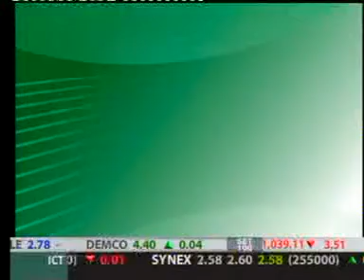Thailand's Best Small Cap Company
Asia Green Energy Public Company Ltd bags the award for Best Small Cap Company of Thailand, It was awarded by Finance Asia Magazine. Award Ceremony took place in Stock Exchange of Thailand on 9th June 2011